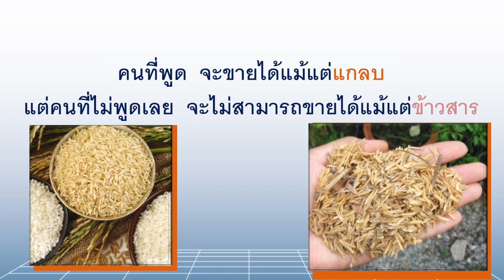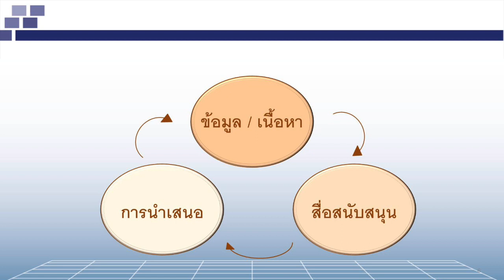wu005_08_แนะนำบทเรียนเทคนิคการนำเสนอ (EP.1)